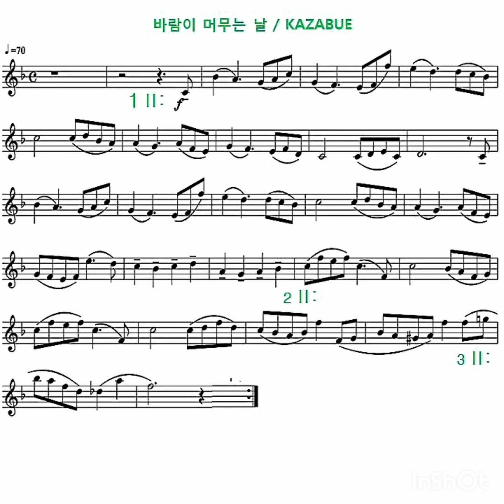KAZABUE 웰컴투동막골OST ClarinetCover: Daniel Ryoo/ Music by Michiru Ōshima (大島ミチル)